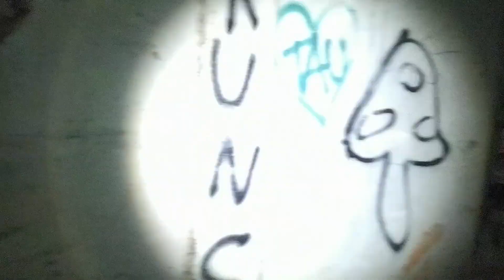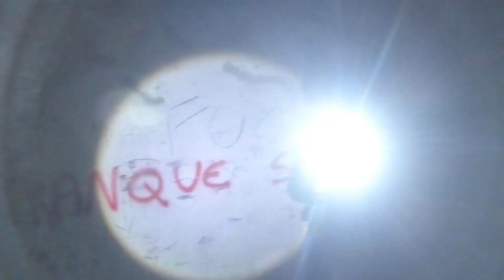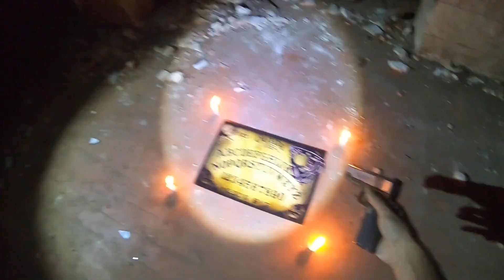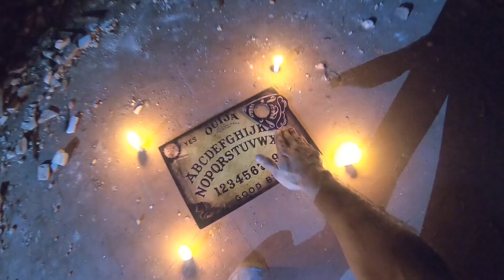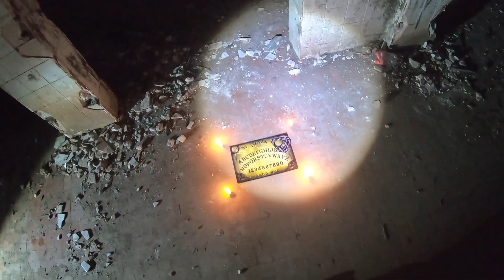CRIATURA DEMONIACA APARECEU EM RITUAL DO TABULEIRO OUIJA TENTEI TERMINA O JOGO-(MAZA PRODUCOES)-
CHEGANDO NU LOCAL AVISTAMOS UMAS VELAS E VIMOS QUE TINHA TAMBEM UM TABULEIRO OUIJA TENTEI TERMINA O JOGO E A CRIATURA DEMONIACA  APARECEU TIVEMOS UMA SURPRESTA]